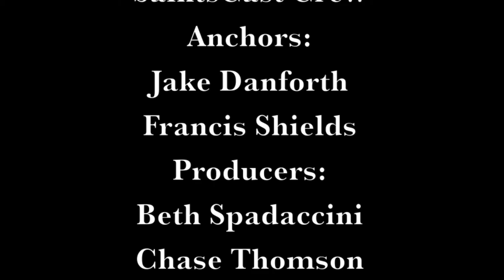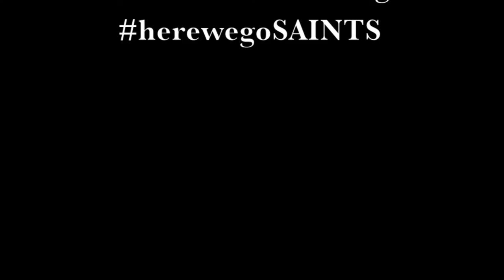SaintsCast Webisode 10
Football wins the Liberty League title, men's soccer advances in the NCAA Tournament, Megan Kellogg wins her seventh straight and basketball season begins…Jake and Francis cover it all (& more!) in this week's webisode.